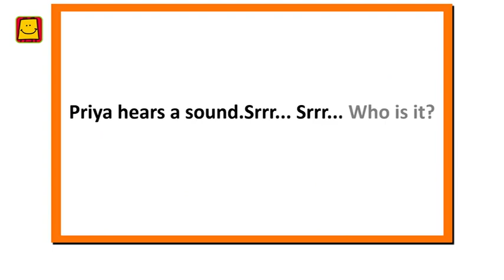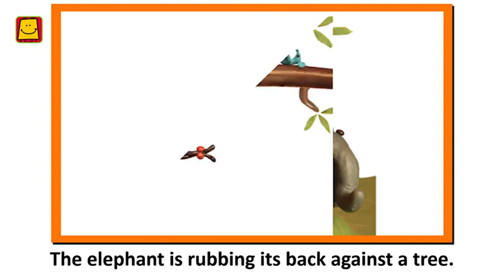Who is it?